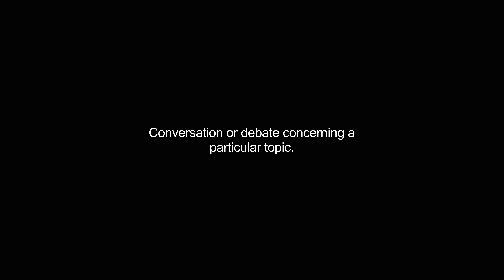discussion video Dictionary meaning and pronunciation